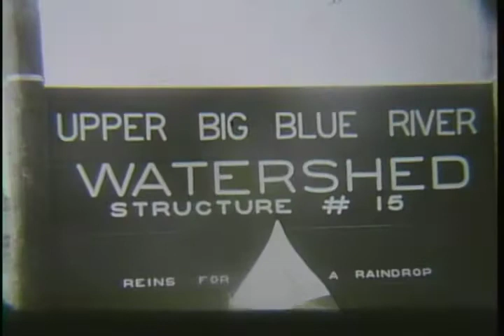Upper Big Blue River watershed structure groundbreaking, 1968-09-01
Silent film.; Unidentified persons attending groundbreaking ceremony for Structure 15 of the Upper Big Blue Watershed.